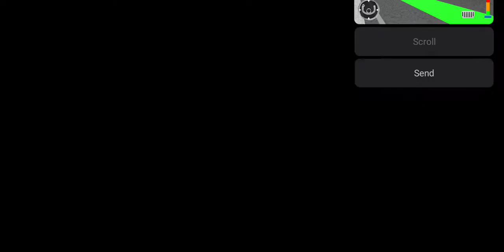Robot Plane Pilot simulator - Fire Truck Driving - Airport Pilot Simulator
this aeroplane pilot simulator is designed for the lovers of robots and plane pilot Games.

Best plane flight simulator as robot in plane simulator games and robot games

Play as pilot robot in free airplane games to get the unending fun of plane simulator games and airplane landing games at one place. This airplane pilot simulator is one of the best plane games to give the experience of real plane pilot games with the flavor of pilot robot games. Do you want to become the expert pilot of aeroplane games or plane flying games? Get the new plane flight simulator in era of pilot simulator games & robot plane games that come with an amazing concept of pilot robot game. So, be ready to act as pilot robot to take off and landing in plane flight games and plane robot game. If you have the passion of flying airplane or want to be the pilot, this robot airplane pilot simulator will give you the chance to fly through the most realistic environments of city, oceans in this pilot robot aeroplane game. Your flight is ready to take off, get in this flight simulator games & take controls of most real airplanes ever.

This airplane pilot simulator is specially designed for the lovers of free airplane games and plane pilot games. We have tried to incorporate all the fun of free plane games or pilot robot games which you all want in plane flying simulator of new airplane simulator games. Unlike other aeroplane games and plane flight games, this plane flight simulator has smooth controls of driving plane. You will find a lot of unseen missions of airplane landing games & pilot simulator games that will never make you feel bored. Not only the commercial air plane driving games, but also the flying experience of air jet games along with plane shooting will provide variations in your flight of plane flying games. Let’s get ready to fly airplane and air jet by floating through air in flight simulator games & fulfill your passion of becoming the pro pilot in real plane pilot games.

This aeroplane game is an amazing combo of free airplane landing games and pilot robot games to fly the commercial airplane in plane simulator games. High-quality 3d environment, plane sound and interior cockpit view of plane makes the game more realistic. Let’s float in sky to find the ultimate experience of flight simulation in this plane driving games merged with pilot simulator games. Pick up the passengers and take your first flight as pilot robot in new plane flight games or pilot simulator games. This free airplane games will provide real airplane flight for all the people who wants to become pilot robot in airplane simulator games having real feel of pilot plane games. Unlike other flight simulator games of aeroplane, you will enjoy oil tanker and fire truck driving and air jet games experience to shoot enemy jets.

Features:
• Multiple Modes for endless fun unseen in other plane pilot games.
• Multiple Planes and air jet to take the flight on flying games.
• Plane flight simulator having realistic 3d environment.
• Smooth aeroplane flying and fire truck driving controls.
• Air plane games with twist of pilot robot game.

Have you ever dreamed about becoming a pilot in plane flying games 2020? If yes, then what are you waiting for? Let’s feed your passion of flying in free plane game and go to take your first airplane flight in plane simulator games along with free airplane games 2020.